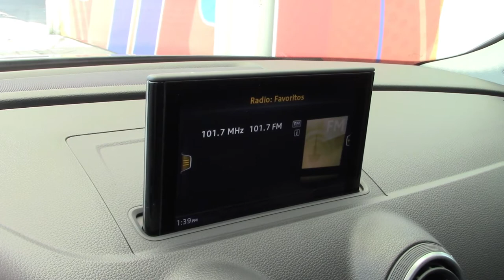Audi / A3 / 2017 - 7214